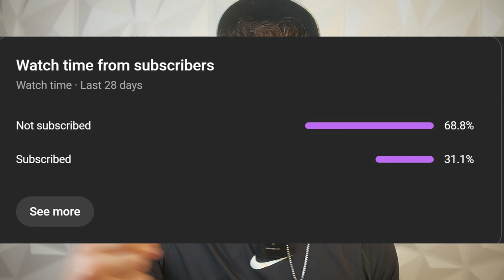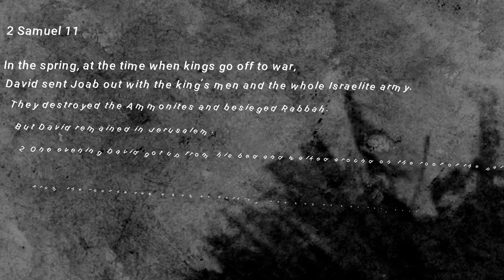90% Of Single Biblical Men Make This Mistake That RUINS Their Life!!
Many Christian men make this mistake when they are single and it is a very important time to understand. Being single is a blessing from God that you need to use to better your faith and masculinity. Embrace your singleness and become the man you are supposed to be.

Timestamps:

00:00 Intro
2:19 Why God Is Keeping You Single
3:23 2 Samuel 11 Bible Verse
6:38 Always Seek God In Life